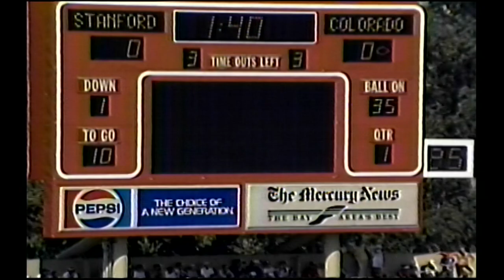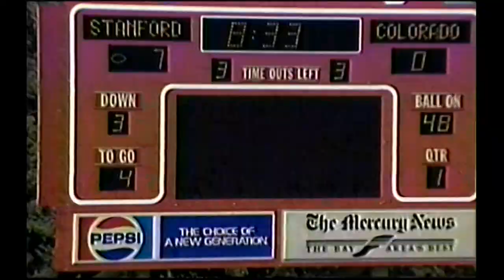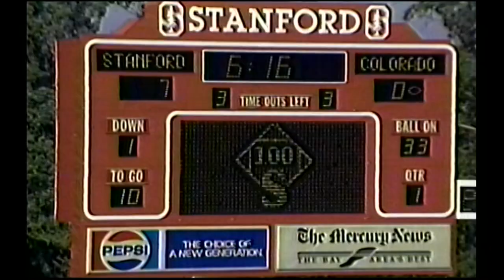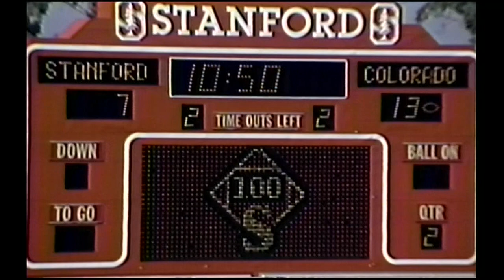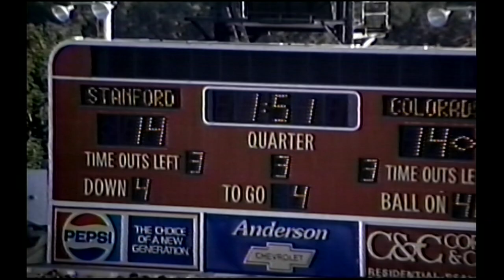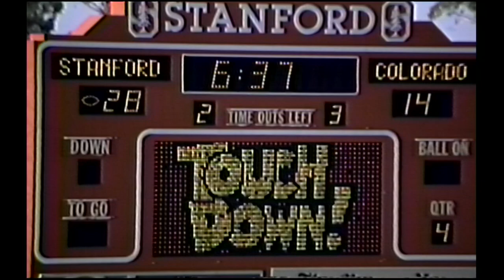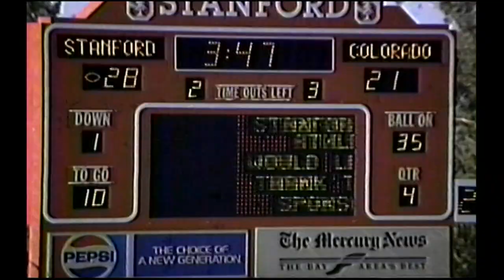1991 Colorado Kicking vs. Stanford (All 22 Special Teams)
The coaches film for special teams for the Colorado vs Stanford game in 1991